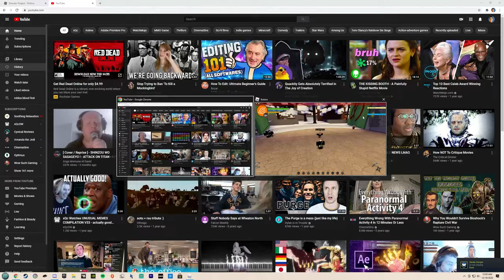Shinobi: Project PD (Killing a kage!?)